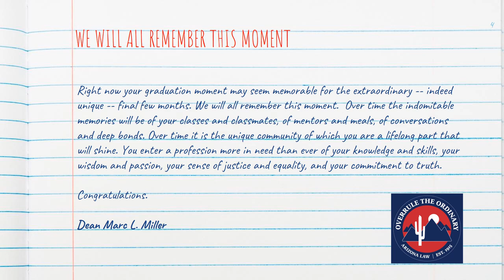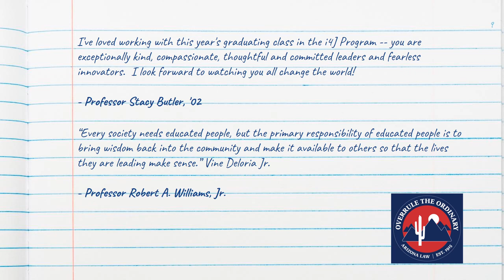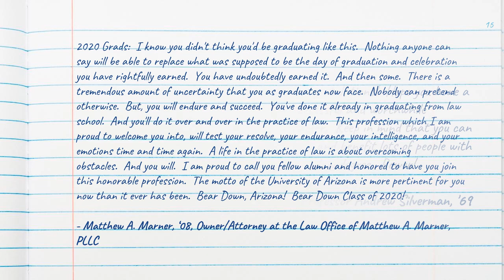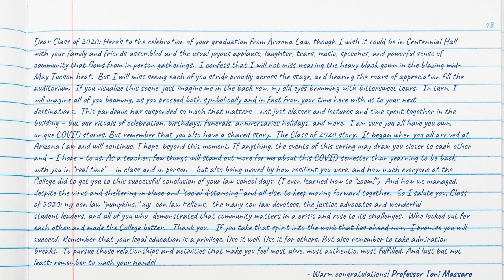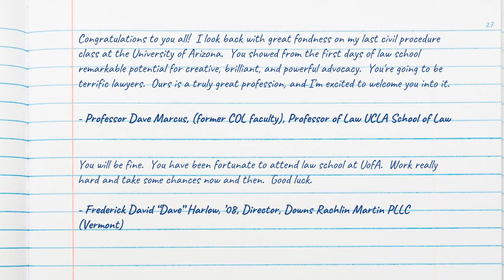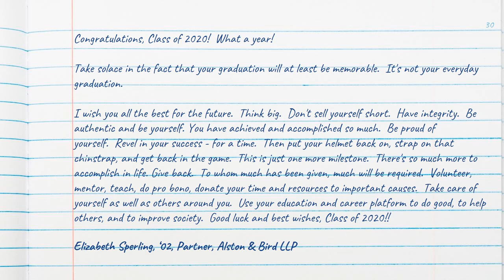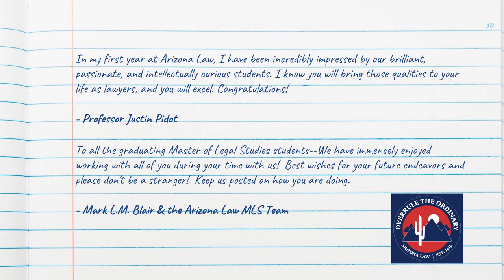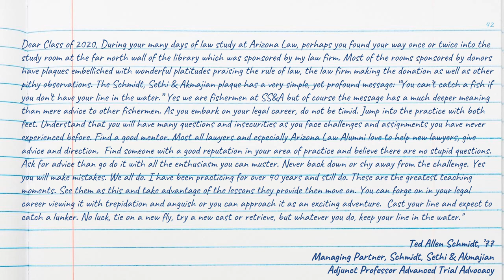Class of 2020 Graduation Well Wishes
University of Arizona Law faculty, staff and alumni share words of encouragement and celebrate the graduates of the Class of 2020! We may be apart right now, but we're still in this together. Congratulations, LawCats!